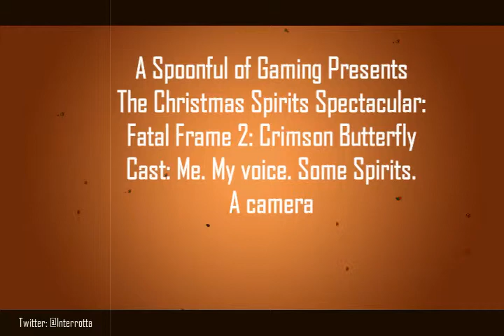Fatal Frame 2 #1: No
Part one of my complete playthrough of Fatal Frame 2. This game is creepy as hell. Don't play it. But DO play it.